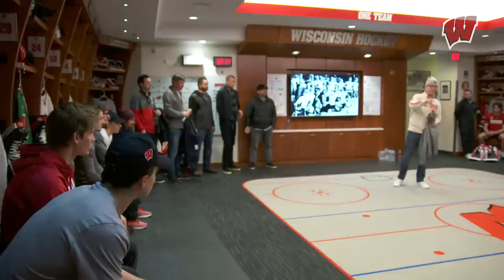Wisconsin Hockey || Ep 23 || Alumni Weekend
More than 100 Wisconsin Hockey Alumni returned to Madison to reconnect and share stories about their time as a Badger. They also played a role in helping the current team sweep Arizona State as the seniors won their final two games at the Kohl Center.

S1|Ep123